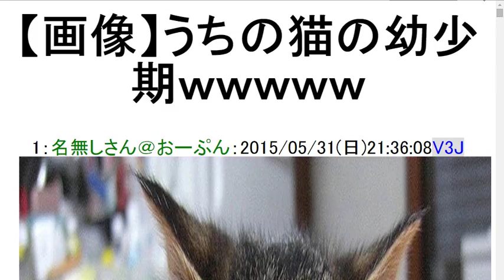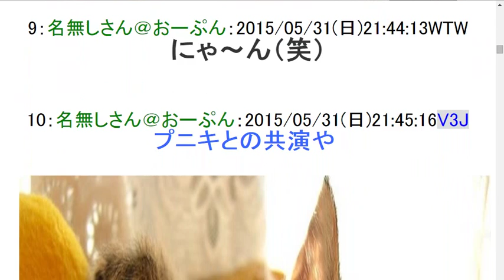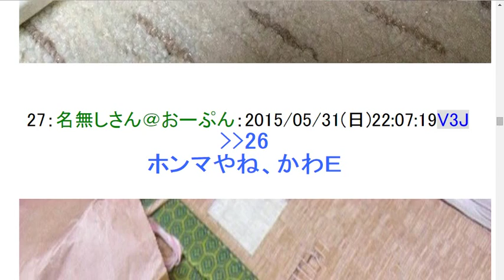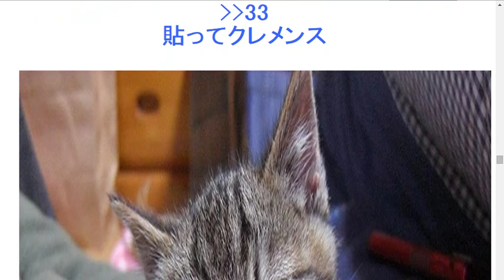2ch【画像】うちの猫の幼少期ｗｗｗｗｗ